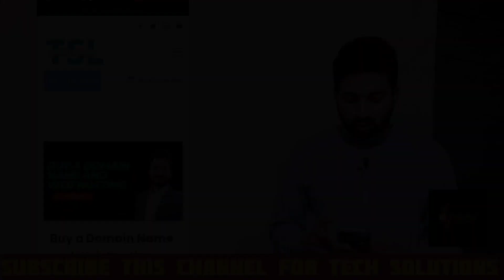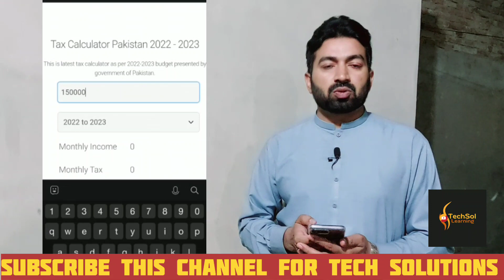Calculate your actual Income Tax Free now in just 2 minutes | Salary Tax Calculator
How to Calculate your actual Income Tax Free now in just 2 minutes | Salary Tax Calculator

in this video we learn about tax calculations. how to check income tax online. how to check total tax per month. how to check PTA Tax for one year. calculate your total income tax per year. how to check assests. how to calculate salary tax ler month. how much tax in Pakistan. income tax in Pakistan. income tax slabs. how to check pta tax. online tax calculator. income tax calculator Pakistan.